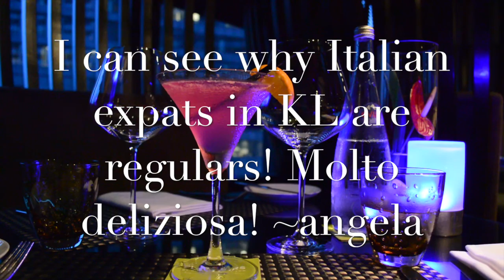Kuala Lumpur | Tosca Italian Restaurant DoubleTree by Hilton | Asia Luxury Travel Blog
Manga manga indeed!!  When I saw local Italian expats at Tosca, I knew I was in for a real treat!  Presided over by Executive Sous Chef Filippo Giunta, dining at Tosca at DoubleTree by Hilton Kuala Lumpur is like taking a gastronomic tour of Italia, complete with deliciously paired wines from around the world.  My favourite dishes of the night were the eggplant ravioli and the sea bass that is lovingly prepared in a pouch that seals in all the flavours Chef Filippo has pulled together for it.   Come take a tour of the restaurant with me, and explore each dish as we take a look behind-the-scenes with the Chef as he plates up each masterpiece.

XOXO ~ Angela